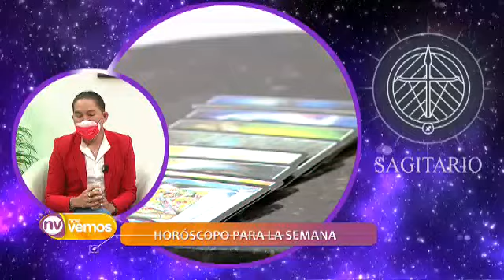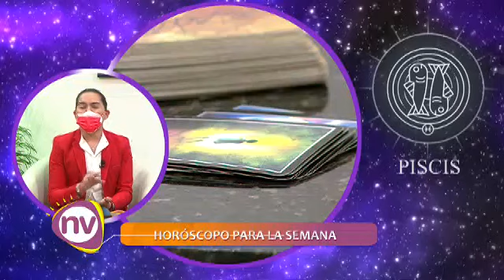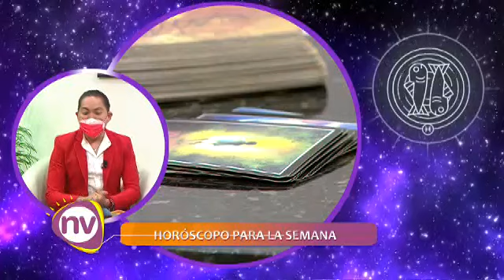¡Mira lo que te depara el futuro para esta semana! Kelvin Cruz te lo cuenta todo en "Nos Vemos"